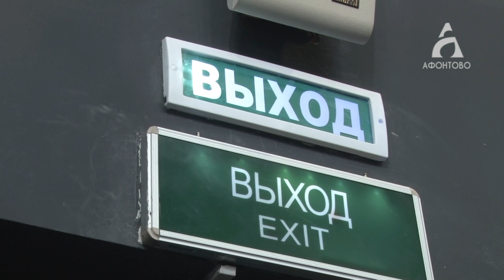«Кристалл арена» оказалась в кольце пожарных машин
Внутри здания висела дымка. Около сотни посетителей пришлось срочно выводить на улицу.

Так, максимально реалистично прошли учения перед международным первенством по кёрлингу. Безопасность на таких соревнованиях должна быть на уровне Универсиады.

Пожарные и полицейские рассказали, как будут оберегать покой болельщиков, а также какое наказание будет грозить нарушителям. Дмитрий Пименов расскажет подробнее.